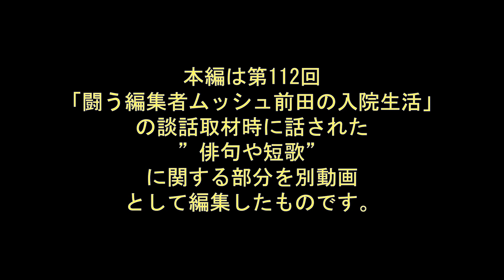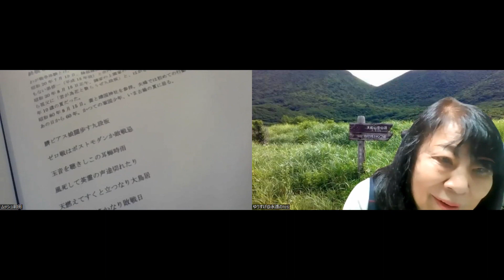第116回シリーズ ムッシュ前田 第7回「二人の俳句と短歌談義」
先日、自分史活用協議会の大先輩のムッシュこと前田さんにお話を伺いました。
その中で出てきた俳句や短歌のお話を集めてまとめています。
いくつかご紹介いただきました。
どの句にも、ムッシュの人生が反映されています。
あの分厚いファイルの句ををいつか見せていただきたいですね。
また、俳句の時間をとって、お話を聴きたいと思います。
ついでに、電子版歌集「さくら追い」から私のつたない短歌も・・・(笑)カイル

お話に出ていた本を紹介します。
沢木耕太郎「無名」：沢木氏の俳句を嗜む一介の市井の人であるお父様の看病の日々を綴るものでした。お父様の歌集「その肩の」は沢木氏がまとめられました。
辺見じゅん（歌人）「ラーゲリから来た遺書」ノンフィクション：敗戦後12年目に遺族が手にした６通の遺書のお話も感動的ですが、厳寒と飢餓と重労働のシベリア抑留の間にアムール句会なるものを開いていた。屈しなかった人たちの短歌も感動ものでした。‹ゆうすげ記›